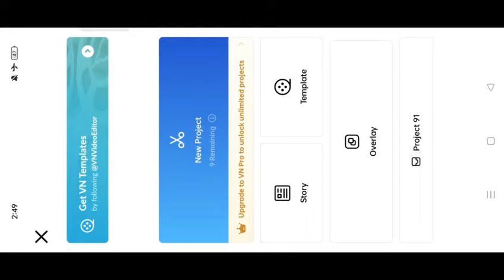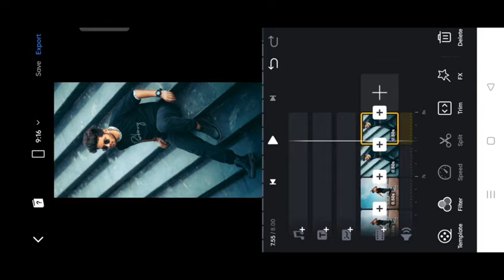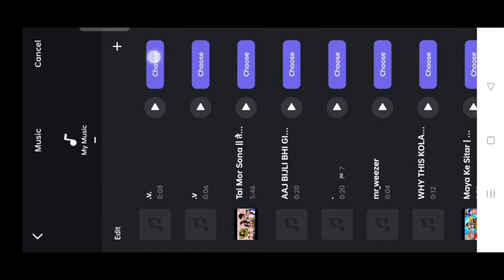Instagram Viral Reel Editing | VN Status video Editing | VN Edit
Your questions:-

Glowing text status kaise banaye
glowing text status editing
glowing lyrics status app
new glowing lyrics Editing
new glow lyrics video editing in alight motion
new glow effect alight Motion